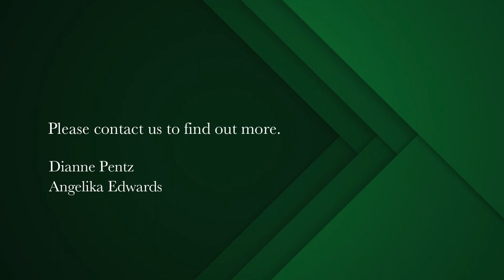4 bedroom house for sale in Steenberg Golf Estate | Pam Golding Properties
Glorious, expansive views and total privacy
Modern architecture at its best  in High Steenberg Estate!  Situated above Steenberg Golf estate, this spectacular home has breathtaking views with a sleek modern interior. Built on 2 levels, it is positioned to maximise these views from every room in the house. One enters through a double volume hallway with skylights on the upper level which leads through to 4 spacious bedrooms each with its own modern en-suite bathrooms and includes an open-plan study, office area.  Downstairs is an open plan layout with a Ceaserstone kitchen, sunken lounge and dining-room and entertainment area.  The seamless glass stacker doors allow one to enjoy the expansive vista of vineyards on your doorstep.  With all the benefits of Estate living, this is more than a home, it's a lifestyle.